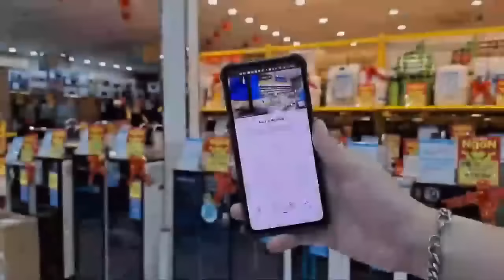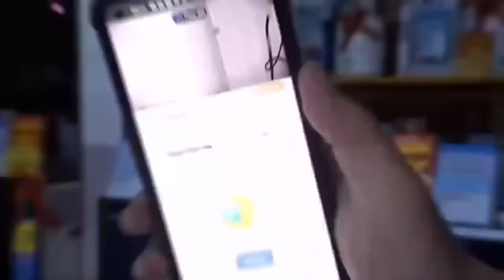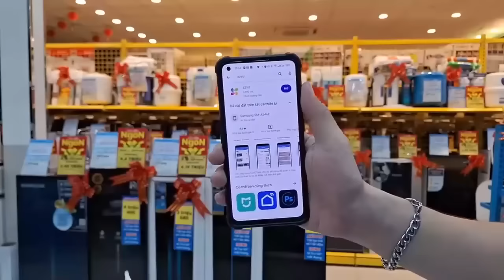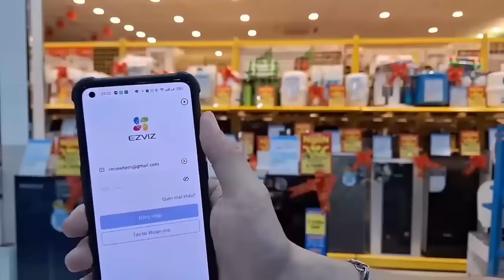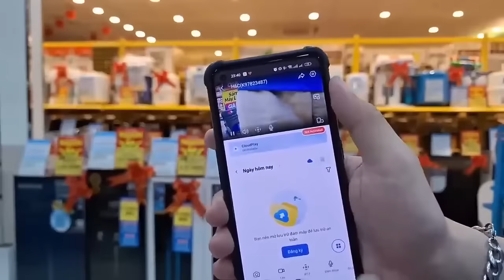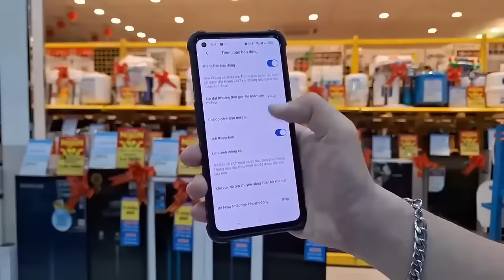Nóng TV | Máy Đo Độ Dày Giấy